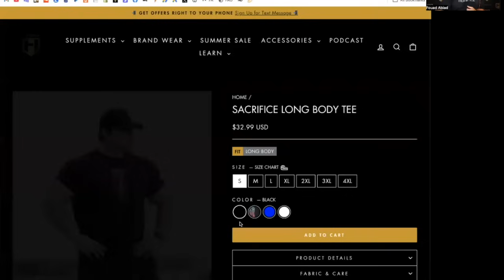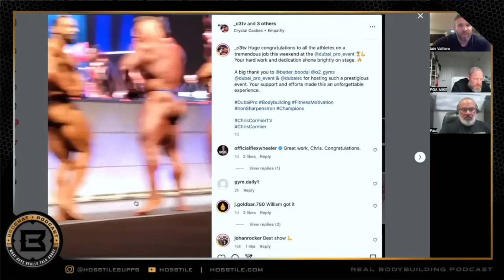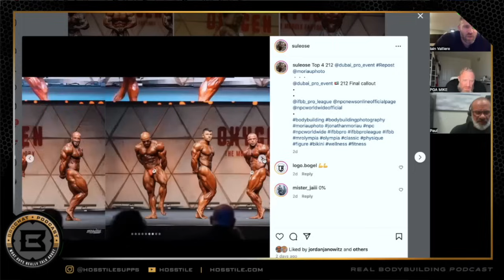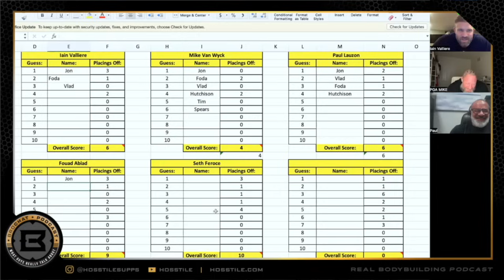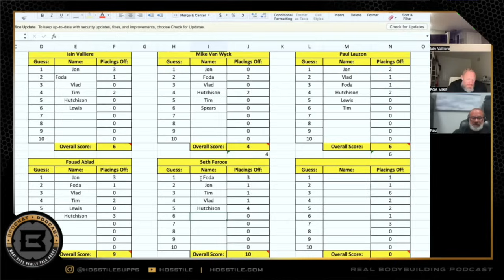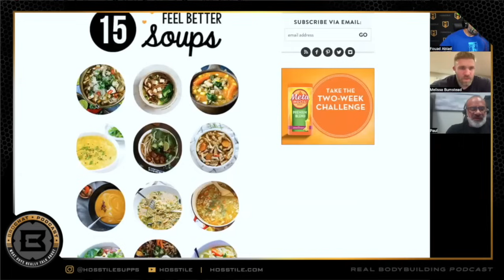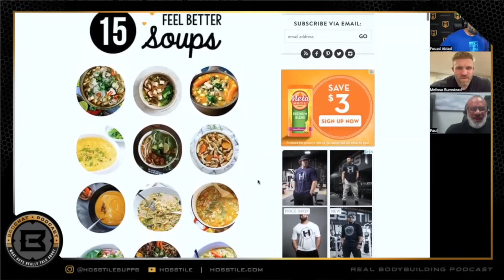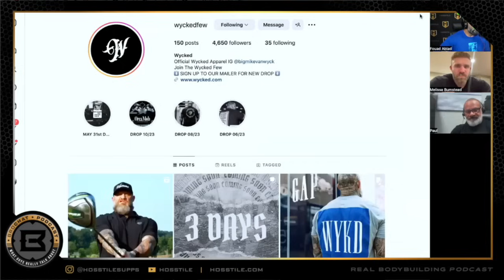DUBAI PRO & RUBIEL FORCED TO COMPETE? | Fouad Abiad, Iain Valliere, Mike Van Wyck & Paul Lauzon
DUBAI PRO & RUBIEL FORCED TO COMPETE? | Fouad Abiad, Iain Valliere, Mike Van Wyck & Paul Lauzon | Bro Chat #175

Time Stamps:

00:00 - Intro, Hosstile, silence, getting together, hair.

13:15 - Dubai breakdown

16:52 - Dubai prize money

21:00 - News, Rubiel contract.

31:34 - Dubai breakdown cont'd

46:53 - Tampa Pro Breakdown/Predictions

1:05:18 - Paul's ailments

1:13:40 - Questions